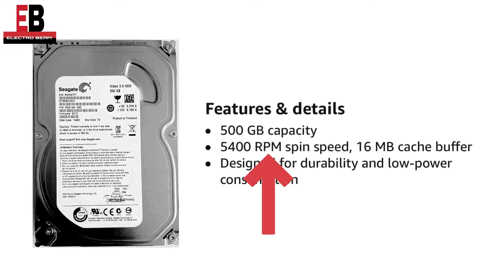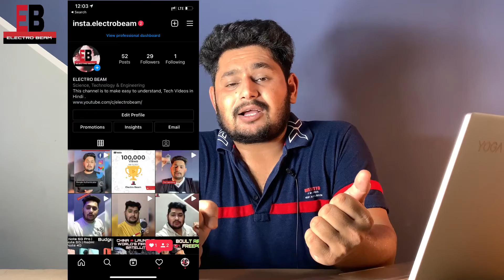Tips for Buy Best Laptop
for | Gamer | programmer | students | Video Editor

Video Highlights:
00:00 introduction
00:59 important parts of Laptop
02:19 CPU TECHNICAL CODE
03:15 U series CPU
04:00 H SERIES CPU
05:05 G SERIES CPU
05:26 Y SERIES CPU
05:57 STYLISH LAPTOP
06:43 RAM Mhz
07:23 HDD/SSD
09:33 BUY ONLINE OR OFFLINE
10:43 subscribe for more technology video

Namaskaar Dosto sawagat hai aapka aaj ki new video  Tips for Buy Best Laptop ke bare mein jaha meine aapko important tips ke bare mein jo ko aapko new laptop lene ke time dyaan mein rakhne chahea . Aur es Tips mein aapko aur b bhout sari knowledge milege laptop se related.

Muje umeed hai ki aapko Tips for Buy Best Laptop ki video psand ayagi .

FOLLOW ON MY PERSONAL SOCIAL ACCOUNT:
My Personal Facebook Account:

IMPORTANT VIDEOS FOR YOU:
UBON BT-5100 WIRELESS EARPHONE UNBOXING AND REVIEW :

ABOUT: Electro Beam is a YouTube Channel where you will find technological videos latest gadget  consumer electronic video in Hindi